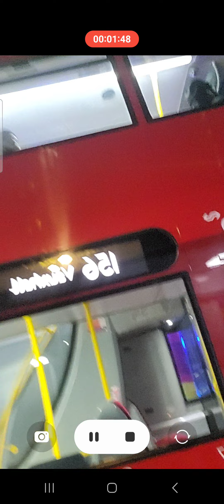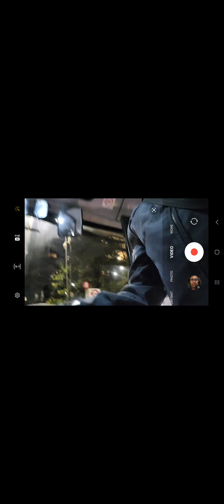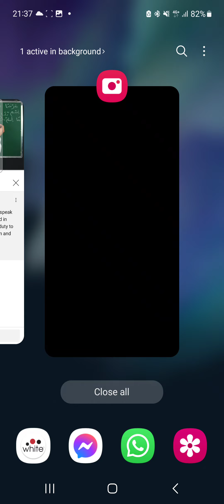Sunny Edwards I Give Up ☹️☹️